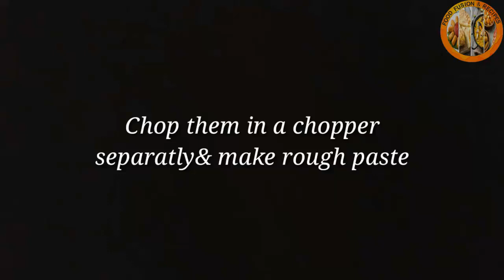How to make Garlic Ginger Powder at Home - Food Fusion & Recipes